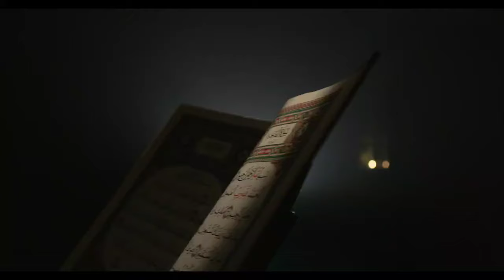SHEIKH OTHMAN KAPORO ANAWAALIKA WOTE KATIKA KILELE CHA TUZO YA QURAN KIMATAIFA YAREHE 31/03/2024